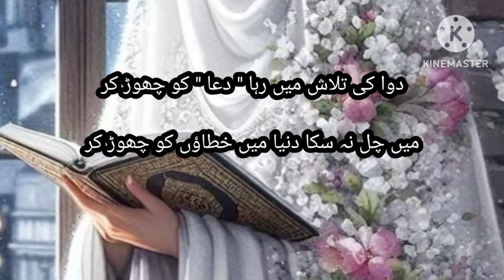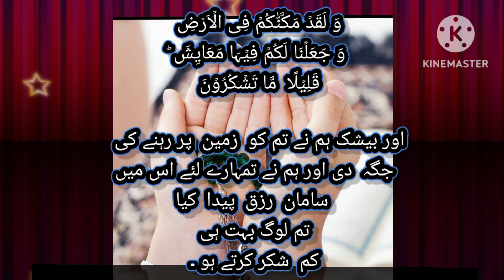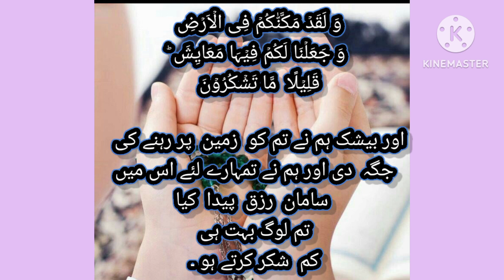ek Quranic wazifa for your personal house l qurani wazeefa l lallahuakbar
ek Quranic wazifa for your personal house l qurani wazeefa l learn quran with terjuma
f#subhanallah

ek Qadam Quraan ki Taraf

yourqueries
محمد صلی اللہ علیہ وسلم
 zati ghar ke liye dua
quran ayat ka wazifa,
 quranic wazifa for your personal home
 apne zati ghar bnane k liye
وظیفہ ذاتی گھر آپکا, surah ikhlas
 alhamdulillah, ghar lane ka wazifa
ghar, qurani Dua
 wazifa ghar, Dua house
baying for house,
wazifa#zatigharkeliyewazifa
 wazaif, qurani wazifa
wazaif
 qurani wazaif channel
qurani
wazifa
wazaif qurani
 qurani wazaif official
wazifa qurani
qurani
wazifa in urdu
 wazaif quarni
qurani wazaif for success in urdu
qurani wazifa for job
qurani wazifa for hajat
quran ka wazifa, qurani
 wazifa for problems
qurani wazifa for any hajat quranpower full wazifa
power full wazaif
sheikhul wazaif y
wazaif for Money
 wazai
f#subhanallah